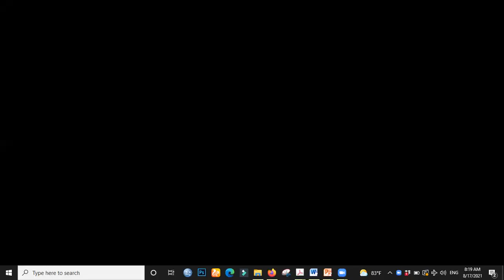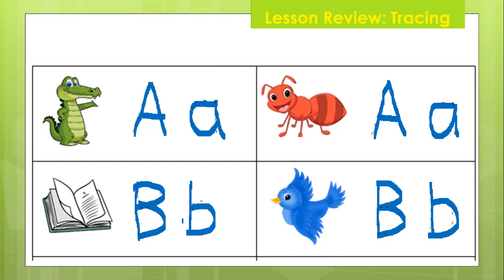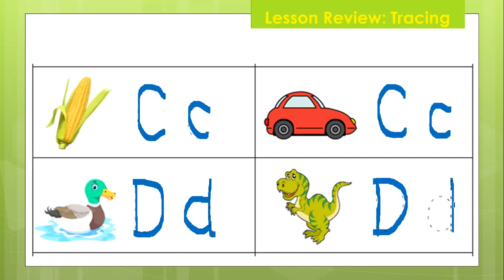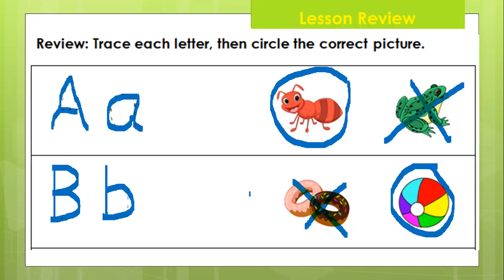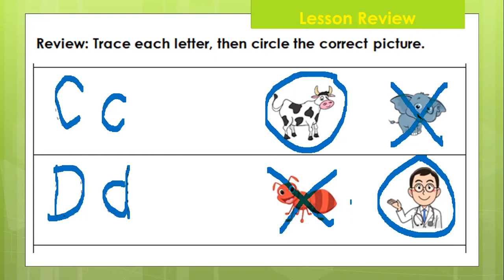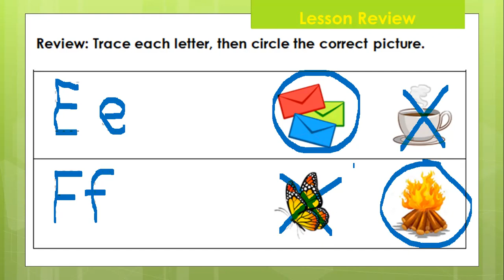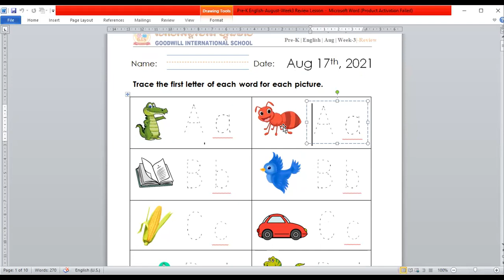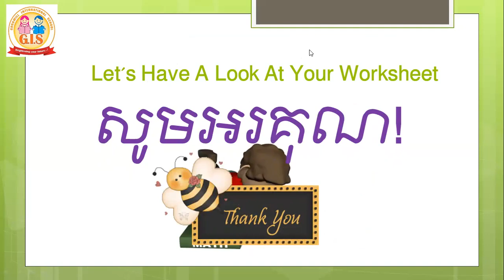English Lesson review (1)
Lessons for Kids!